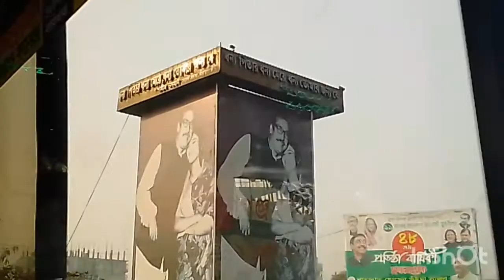গ্রামের বারিতে যাওয়ার জন্য পস্ততি